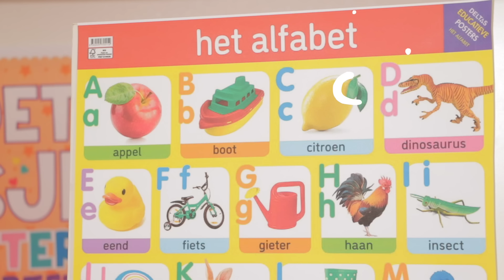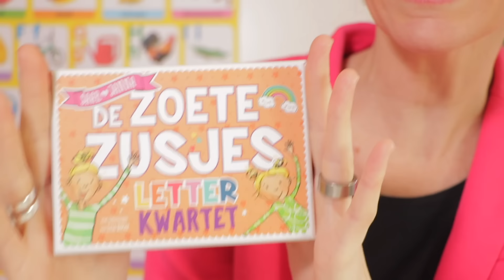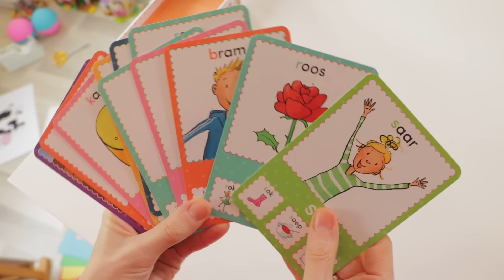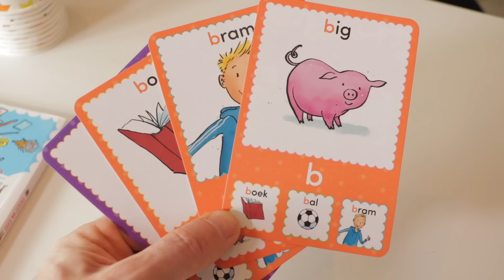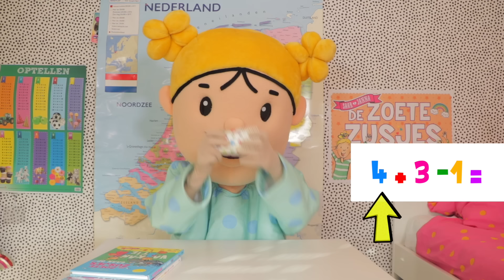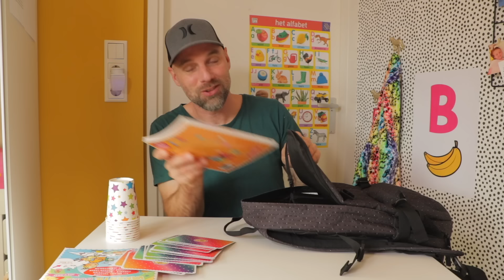OUDERS OP SCHOOL vs KINDEREN OP SCHOOL! * Wie Kunnen Er Beter Leren? ♥DeZoeteZusjes♥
Wie kunnen beter leren op school?! Ouders of kinderen?! In deze video zoeken we dat uit!! Janna neemt het op tegen papa!! Rekenen, lezen, kwartetten, knutselen, dieren geluiden maken en nog veel meer!! Woehoeeee!!!